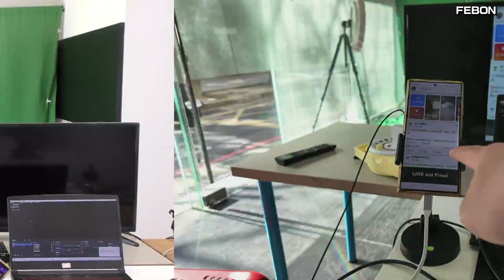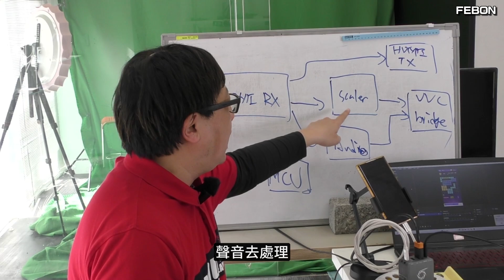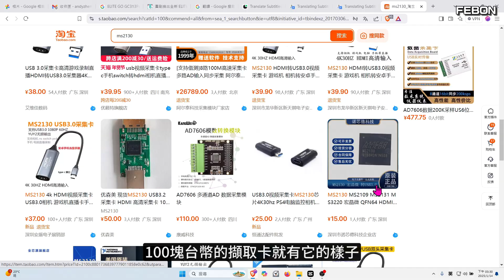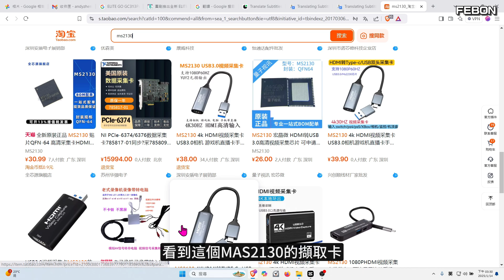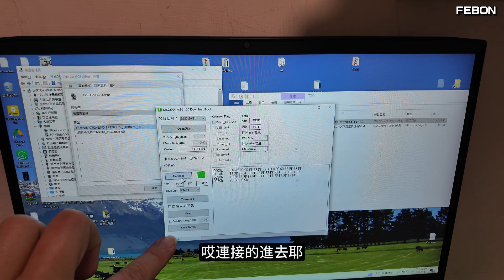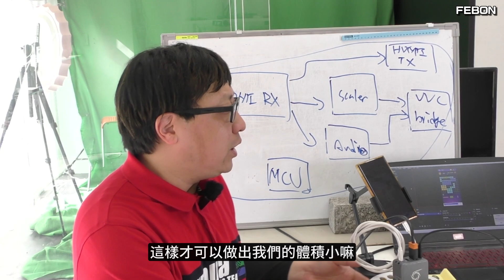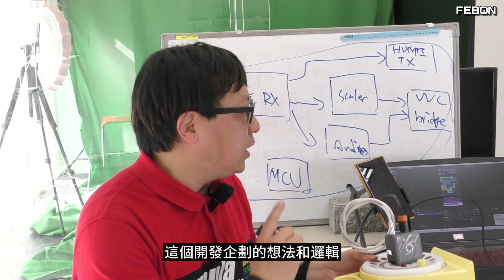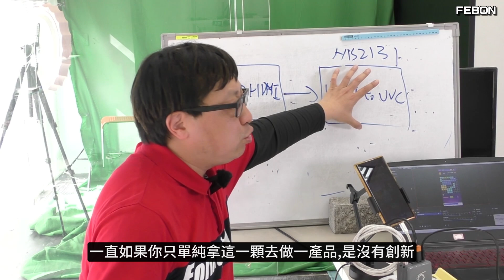圓剛GC313 Pro 手遊+OBS實況設備開箱...有感而發未來視訊直播產品趨勢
AverMedia GC313 Pro ELITE GO 影像擷取充電器可以讓usb-c ALT MODE的手機轉成UVC 連接電腦OBS... 同一時間可以輸出電視, 輸出uvc, 還可以邊使用邊充電
講白了 就是將usb-c hub, hdmi擷取卡和充電器整合一起